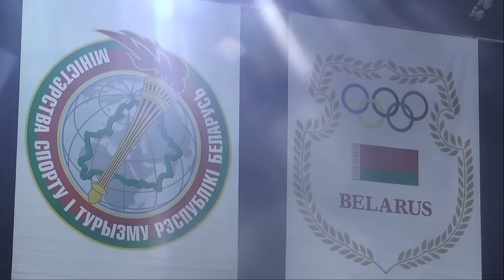Чемпионат Европы по быстрым шахматам 2015, Минск. 2 тур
Колмаков - Инаркиев , Культиясов - Гусейнов, Полещук - Джобава, Пугачев - Мовсесян. Контроль 15+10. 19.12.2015.
Комментатор Сергей Шипов.